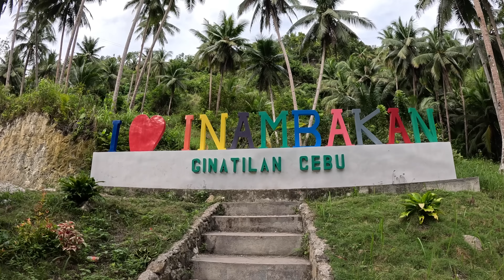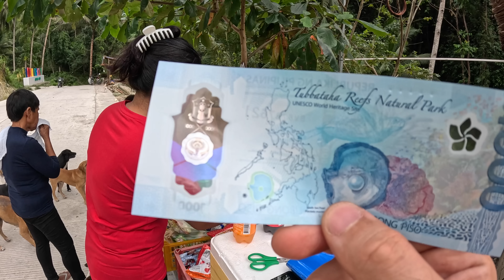Filipino Hospitality That They Do Not Show You - Inambakan Falls, Cebu, Philippines 🇵🇭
The Philippines reached the top of my list of most favorite countries after visiting 40 countries. Filipino people are among the most accommodating, welcoming, and kindest nations I have ever met. Even though Filipino hospitality & kindness is not new to me, I have met many expats in Dubai and knew what to expect from the country's people. 🙏🏽
I am so happy to be here and spend a few weeks around the islands to make the best out of my long-processed visa and share my experiences with you.